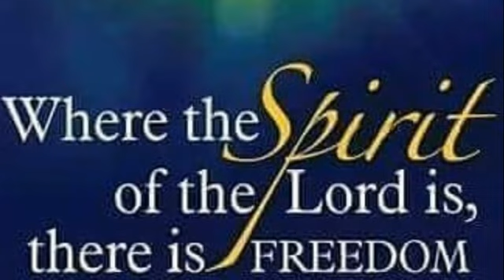(Prayer Time) - Mini Nuggets 794 - Jazz & Give it to the Lord Thursday - Min. Fitz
Mini Nuggets 794 (Prayer Time ONLY) -  Jazz & Give it to the Lord Thursday - Min. Fitz - from Golden Nuggets LIVE #1642 - Jazz Praise & Worship & Kingdom Biz Thursday - Discussion question , "How You Deal with Blindsides"  - Min. Fitz -  Our "Weekly" EXTENDED" one hour of worship" - Min. Fitz and the Mighty Warriors for Christ International Fellowship continued their weekly sunset fellowship through "jazzin' with the Lord" praise and worship, basking in the presence of the Lord through fellowship, worship, corporate prayer, intercessory prayer, and stillness, glory to God.   Following praise and worship, every Thursday, the fellowships shares their testimonies on they react to the discussion question of the day.  Today's topic of sharing, "How do you personally deal with blindsides?"  JOIN US!  You will NEVER leave the same in Jesus' name, amen! God bless!
(9/1/2022)
To sow a seed into this ministry -